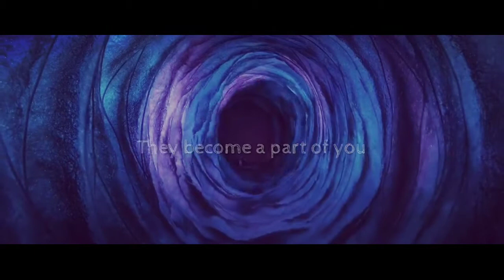Legends Never Die: A LAIKA Studios Tribute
This video is my last edit for this year, giving yet another tribute to LAIKA Studios' 5 movies.

Happy New Year everyone! Let's all welcome 2021!